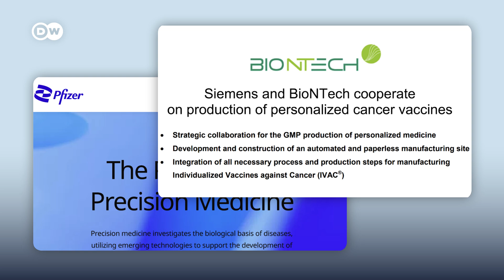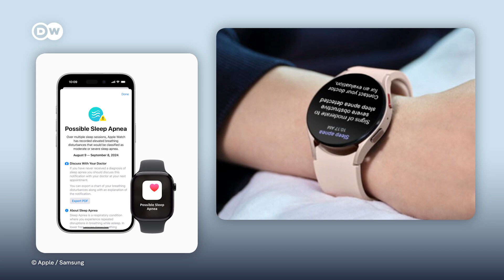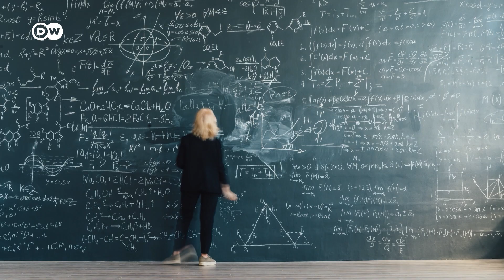Tech Trends to Watch in 2025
2025 is promising to be an eventful year! Here’s a look at what the tech world has in store for us!